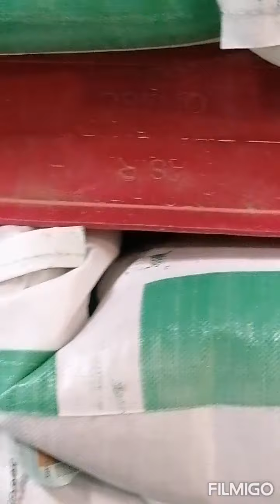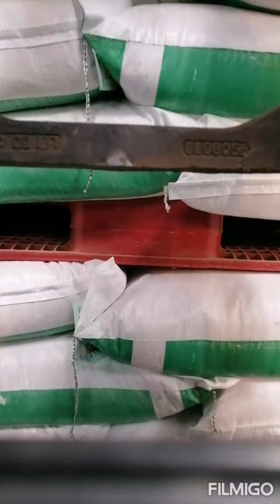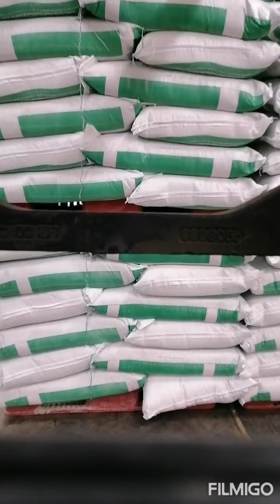FOR INVENTORY ( arrangement the product )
for inventory systems with constant demand
for inventory purposes
for inventory management which software is used
for inventory audit
for inventory analysis
for inventory accuracy
for inventory accounting
inventory for a restaurant
inventory for amazon
inventory for an estate
inventory for a business
a sentence for inventory and fluctuate
a definition for inventory
a synonyms for inventory
a abbreviation for inventory
a verb for inventory
for the inventory count
a inventory of property
in a inventory system
for inventory balance
inventory for bandos
inventory for bar
inventory for barrows
inventory for balance sheet
for beginning inventory
b inventory
for inventory control
for inventory carrying cost
for inventory costing
for inventory check
for inventory count
for inventory coordinator
inventory for complicated grief
inventory for complicated grief pdf
c program for inventory management system
inventory c program
for inventory days
inventory for depressive symptomatology
inventory for drivetime
inventory for depression
drivetime inventory
inventory for dollar general
inventory for design system
inventory for database
d. inventory-related costs
inventory for estate
inventory for ebay
inventory for excel template
inventory for excel
inventory for emissions
for excess inventory
in inventory example
provision for inventory entry
e words for inventory
e-inventory
e-inventory firefly
e inventory management
e-inventory adalah
e inventory management system
e inventory system
e inventory turnover formula
inventory for fight caves
inventory for fivem
inventory for food
inventory for freezer
inventory for finished goods
inventory for finance
with inventory function
app for inventory free
f key for inventory osrs
for inventory goods
inventory for grocery store
inventory for godot
inventory for greenhouse gas
accounting for inventory guide
inventory of good learner repertoires
inventory in google sheets
inventory in gdp
g inventory
inventory for home
inventory for home insurance
inventory for house
inventory for hotel
inventory for housekeeping
inventory for home depot
inventory for hardware
inventory for household
h-inventory
inventory for it company
inventory for insurance
inventory for it department
inventory for it equipment
inventory for interpersonal problems
inventory for ikea
of inventory investment
on inventory items
i-485 inventory for india eb2
i. sold inventory for cash
inventory for jad
provision for inventory journal entry
accounting for inventory journal entries
inventory in japanese
inventory in java
inventory in jira
inventory with jotform
inventory in jewelry
inventory for kbd
inventory for kitchen
inventory for kia
inventory of knowledge
in kind inventory
inventory in kace
on keep inventory
command for keep inventory
k inventory
for inventory loss
inventory for liquor store
inventory for landlord
inventory for lab
inventory for library
inventory for life cycle analysis
on inventory list
with inventory levels
l words for inventory
no inventory meaning
l inventory turnover ratio
l inventory management
l inventory turnover
l inventory definition
l inventory to sales ratio
for inventory management ignoring safety stocks
for inventory meaning
inventory for minecraft
inventory for maple motors
inventory for math
for merchandise inventory
inventory for mercedes
m word for inventory
m inventory
m-1 adjustment for inventory reserve
inventory for natural gas
inventory for nightmare zone
inventory for nintendo switch
in inventory number
inventory to net working capital
inventory in nursing
inventory of needs
inventory in netsuite
n word for inventory
for inventory obsolescence
inventory for oil
for open inventory
in inventory of synonym
inventory in odoo
inventory in oracle
inventory in office
inventory in optimization
o inventory management
o inventory meaning
o inventory turns
for inventory process
for inventory planning
for inventory purchase
inventory for probate
inventory for pick-n-pull
inventory for ps5
inventory for property
p word for inventory
p inventory system
p inventory
p inventory_item_id
inventory for quickbooks
inventory for quickbooks online
inventory for quickbooks desktop
accounting for inventory questions and answers
accounting for inventory quiz
inventory in quick ratio
inventory in quickbooks enterprise
inventory with qr codes
q inventory system
q inventory
for inventory reconciliation
for inventory reduction
inventory for rental property
inventory for restaurant
inventory for retail
inventory for raw materials
inventory for resume
for reading inventory
using r for inventory management
r word for inventory
r inventory management
r inventory
e-r diagram for inventory management system
for inventory shortage
inventory for small business
inventory for sale
inventory for shopify
inventory for services
inventory for supplies
inventory for store
s word for inventory